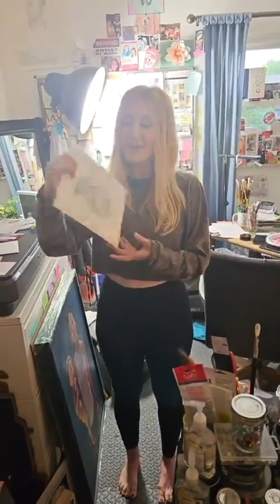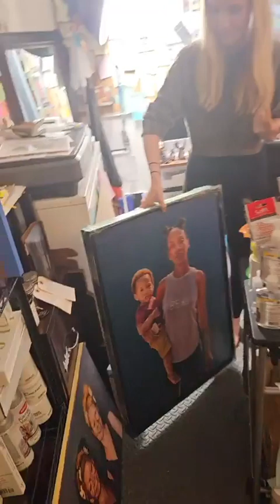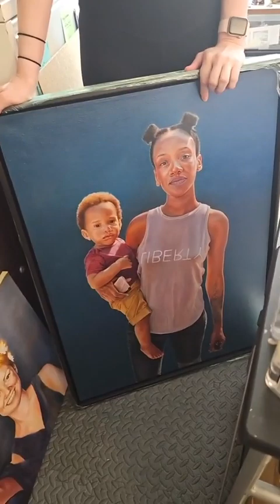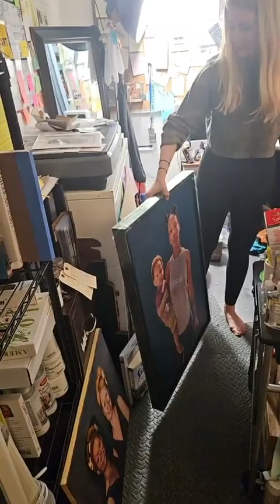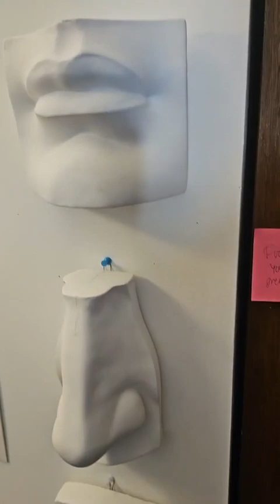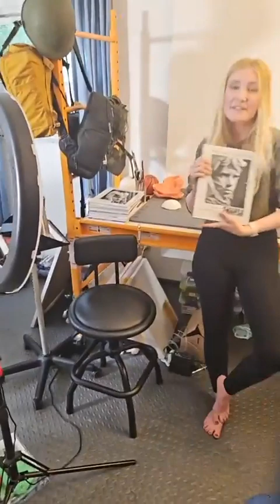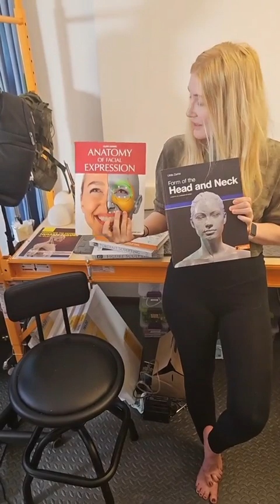Cleveland Artist, Leigh Brooklyn, shares her journey (Part 1)